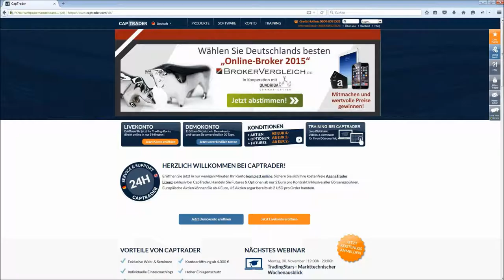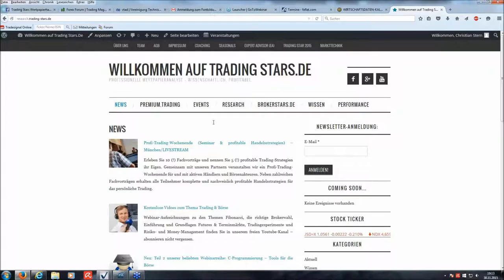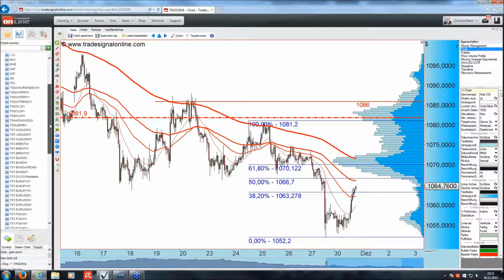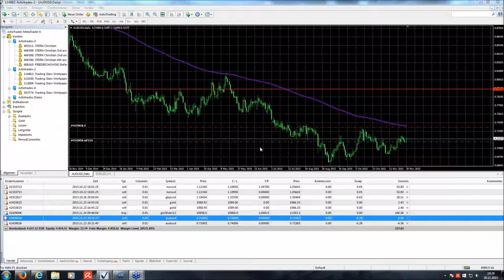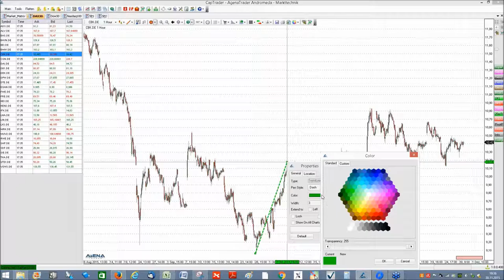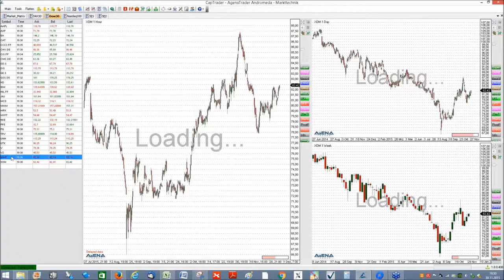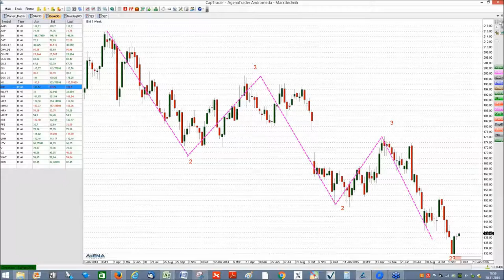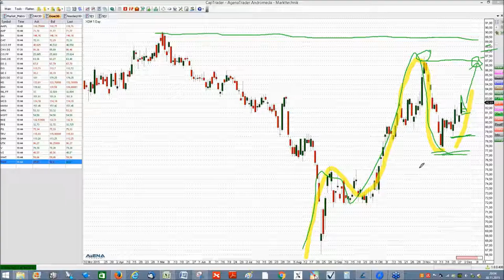FXFlat Markttechnischer Wochenausblick mit Trading Stars 30.11.2015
in Zusammenarbeit mit Trading Stars.
In Kooperation mit den Kollegen Christian Stern und Tristan Budach von Trading Stars Wertpapierhandel ) geben wir Ihnen in unseren LIVE-Webinaren einen Wochenausblick aus Sicht der kombinierten Technischen Analyse für die Hauptmärkte DAX, EUR/USD, Gold und S&P 500 sowie weitere Wunschanalysen unserer Kunden und Interessenten.
Inhalte dieses Videos:
00:00:09 Begrüßung durch Andreas Weiß / Team CapTrader
00:01:14 Begrüßung und Einleitung durch Christian Stern / TradingStars
00:02:53 Interessante Termin in der Woche / EZB / Arbeitsmarktbericht / Fundamentale Events
00:04:43 Aktuelle Marktlage Forex GBP/USD short Tageschart / Austritt aus Effizienzkurve
00:08:28 DAX im Wochenchart DAX-Kursindex / Saisonalitäten
00:10:20 DAX im Tageschart
00:13:06 DAX im Stundenchart / Fibonacci
00:14:48 Gold Preis Wochenchart weiterhin abwärts
00:17:45 Forex AUD/USD
00:18:45 Öl Preis Phase der Erholung
00:19:20 Bund Future
00:19:46 Forex EUR/JPY
00:20:27 Forex EUR/USD
00:21:38 S&P 500
00:22:16 Forex USD/CAD
00:23:01 Forex USD/JPY
00:26:03 Begrüßung durch Tristan Budach / Aktien DAX und Dow Jones
00:27:25 United Internet Aktie
00:29:50 Allianz Aktie
00:31:33 Commerzbank Aktie
00:34:19 Continental Aktie
00:38:06 Infineon Aktie
00:41:35 RWE Aktie
00:45:47 Dow Jones / Walmart Aktie
00:50:35 Caterpillar CAT Aktie
00:55:05 IBM Aktie
00:57:37 XOM Exxon Mobil Corporation Aktie
00:59:44 Verabschiedung
-MT4 Helpdesk - Fragen & Antworten 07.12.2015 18Uhr
-Bollinger Bänder Tradingstrategien 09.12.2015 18Uhr
-Mario Lüddemann - Bewegungshandel 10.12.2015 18 Uhr
-TradingStars - Theorie Markttechnische Exits 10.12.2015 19Uhr